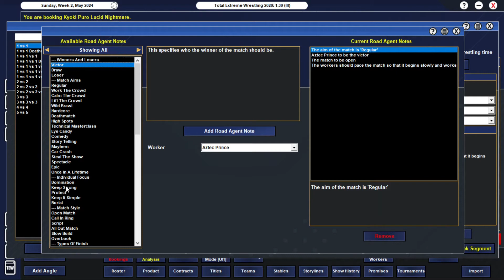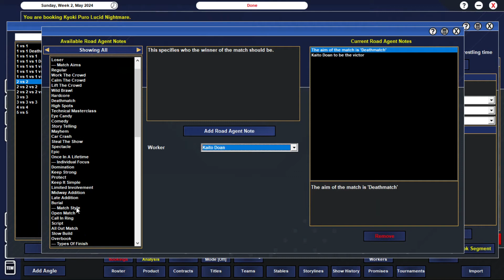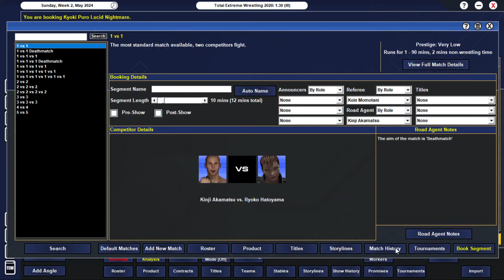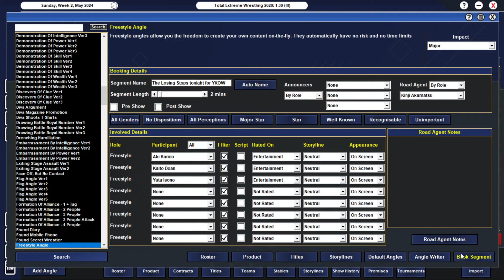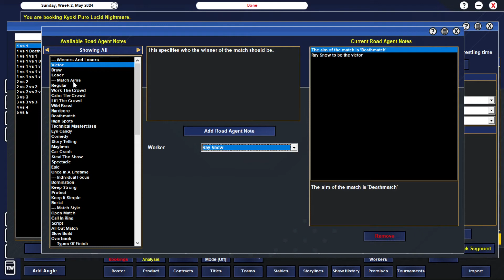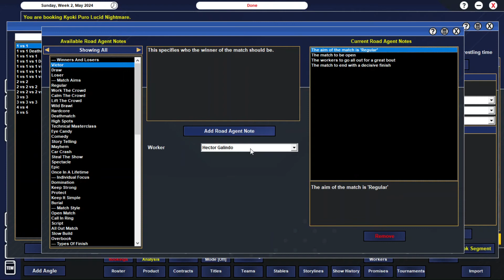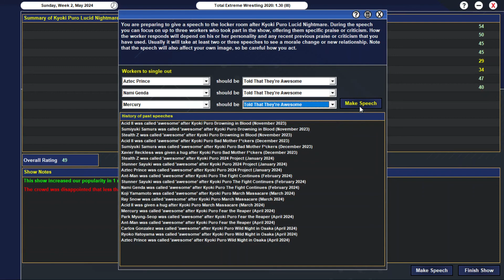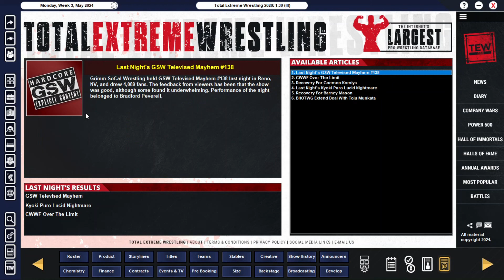TEW 2020 - Local To Global (C-Verse) Ep.55